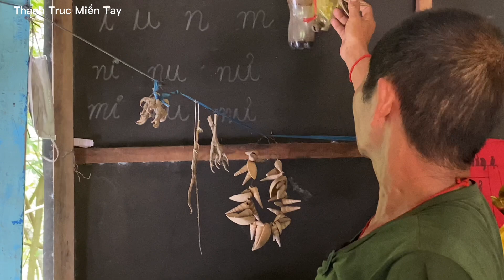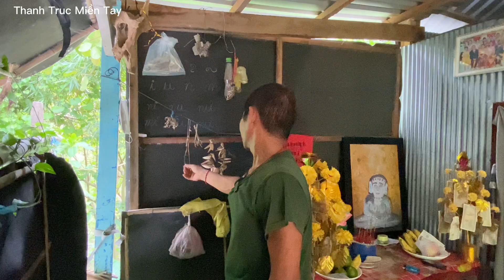QUÁ LINH MIẾU ÔNG TÀ ĐEN MỌI NGƯỜI LẠI CẦU SỐ